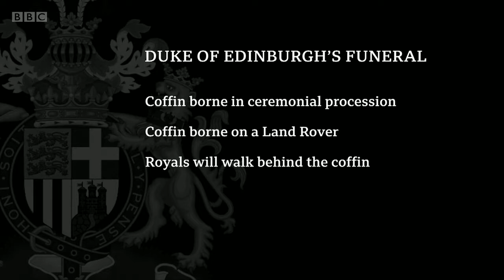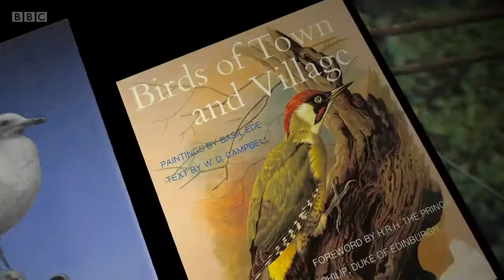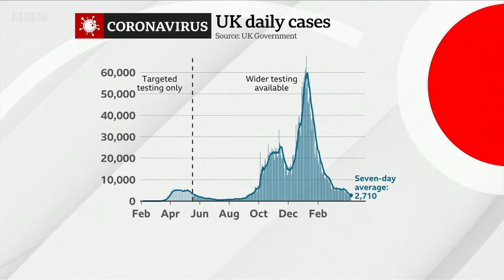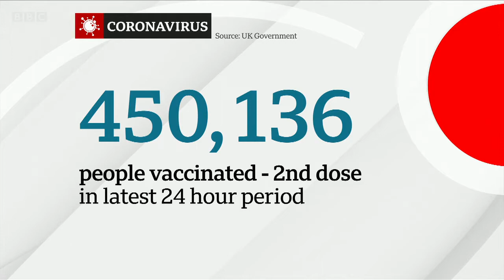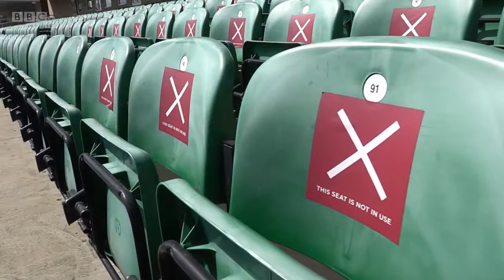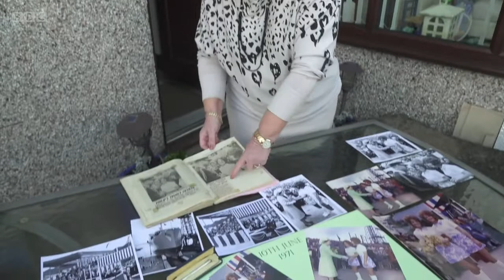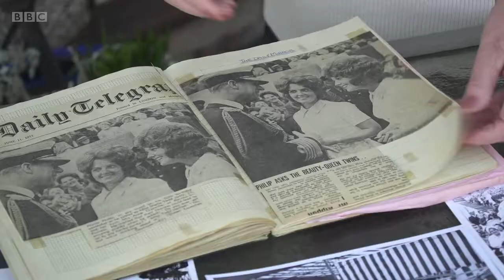BBC Weekend News (Late) - 10th April 2021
This is the BBC's Weekend (Late) News bulletin with Kate Silverton on the 10th April 2021.

It reports on the aftermath and reaction to the death of The Duke of Edinburgh, as well as gun salutes that have taken part across the UK and newly released Covid-compliant funeral arrangements.